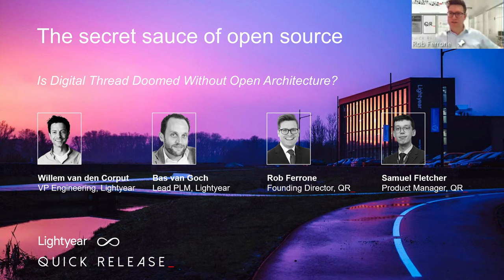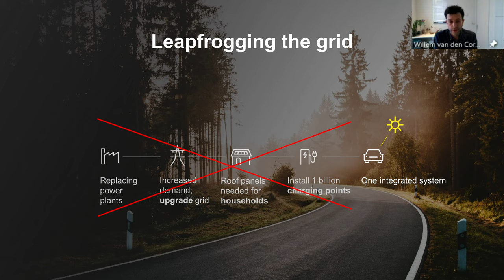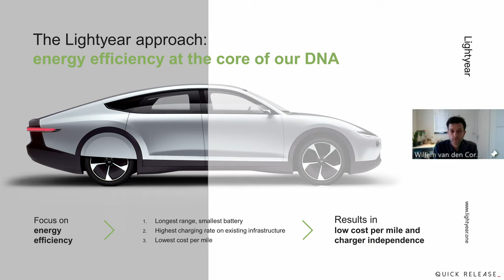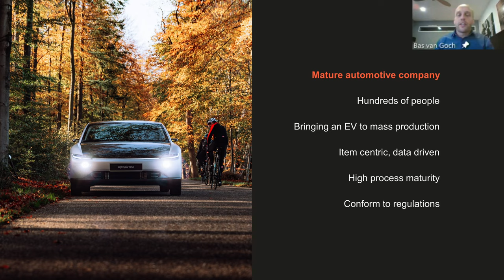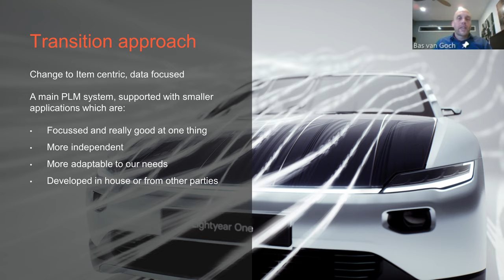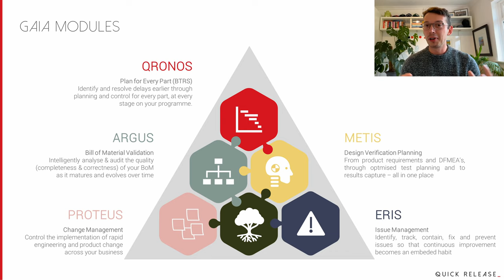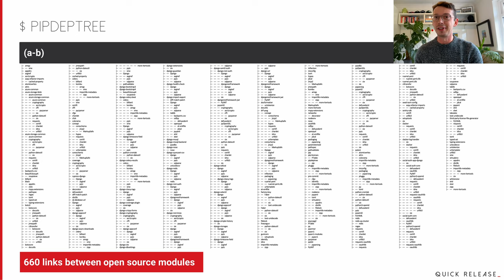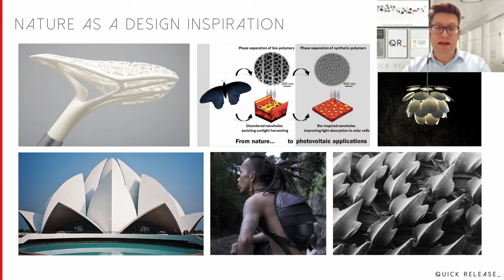Webinar: Is Digital Thread Doomed Without Open Architecture? (PI DX Spotlight, May 2021)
The secret sauce of open source

As solar-electric vehicle manufacturer Lightyear approaches series production, digital plumber Rob Ferrone will compere as Willem van den Corput reflects on Lightyear’s product development journey so far, and Bas van Goch on the enterprise architecture and data culture underpinning it.

Focusing on the challenge of ensuring systems are both ‘right sized’ for now and scalable for the future, Sam Fletcher will explore how the integration of rapidly deployable and comparably inexpensive open-source tools to an off-the-shelf backbone can prove attractive. Both Lightyear’s QRonos BTRS integration and the creation and deployment of an MRP tool for a medical device consortium with be referenced.